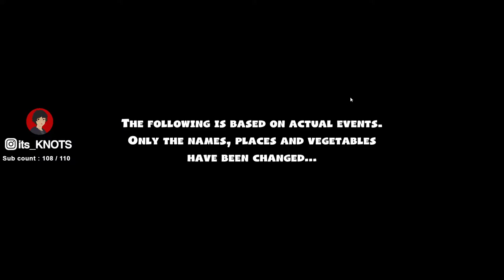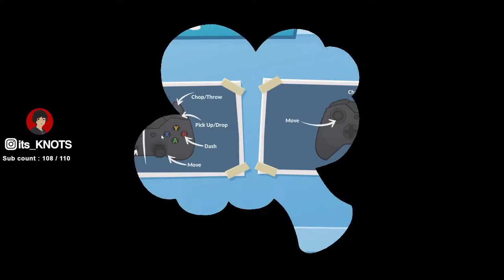Cook with komali PC GAME - Overcooked 2 - Short stream- its KNOTS - [TAM/ENG]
Cook with komali PC GAME ah ? - Overcooked 2- its KNOTS - [TAM/ENG]

For new people here, I'm KNOTS, a gamer and a variety streamer. I speak in Tamil and English. I play valorant mainly along with other games. I'm not a pro player or a serious player, I play for fun and here to share it with you guys

Sharing is caring, teacher solli tharla ? Do that as well.